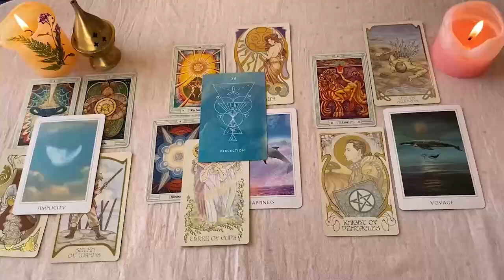CANCER TE DOY SU NOMBRE ❗️😱🔮 TE AMA Y TE DESEA 😍🔥 HOROSCOPO CANCER AMOR OCTUBRE 2024❤️